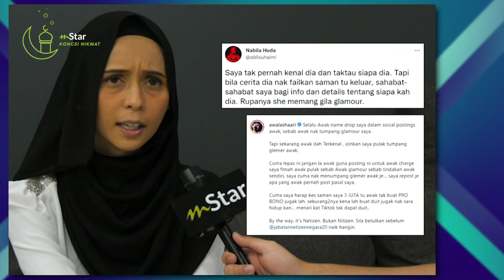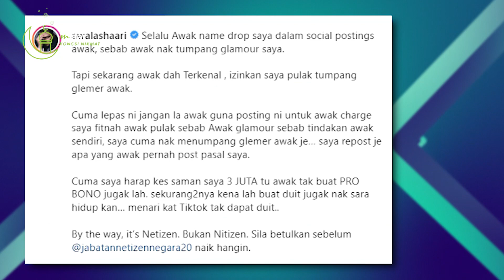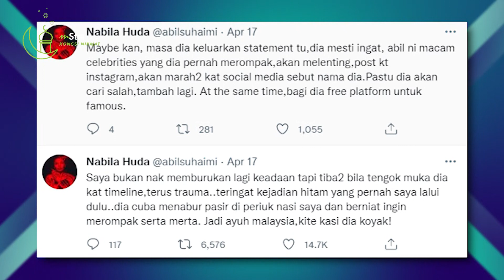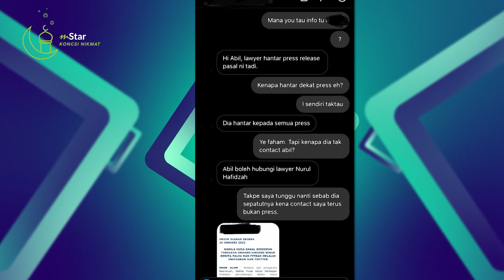Dituduh gila glamor, ambil duit dengan saman orang… Peguam jawab status Awal, Nabila Huda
Betul ke peguam Nurul Hadfizah Hassan gila glamor?

ARTIKEL BERKAITAN :
Dikecam bagai tiada hari esok, peguam Siti Bainun tak ‘koyak’… Beri penjelasan video menari sakan di TikTok